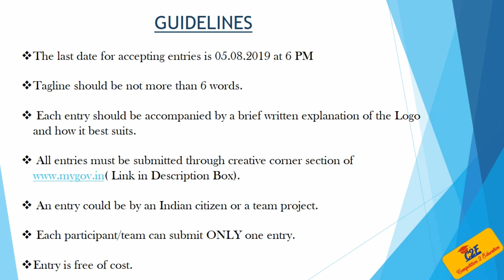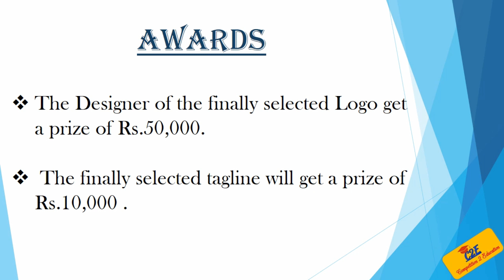LOGO AND TAGLINE CONTEST FOR JAL JEEVAN MISSION; MyGov II Win CashPrizes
This is about the logo and tagline contest .

know full details and earn cashprizes.